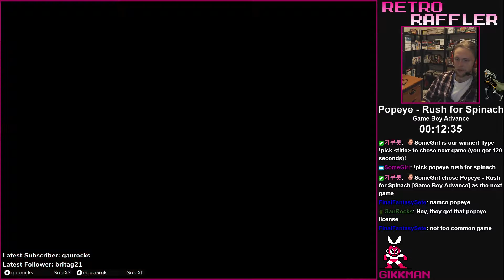Popeye - Rush for Spinach [GBA] || First Impression - (Retro Raffler)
Live on Twitch, viewers choose what retro game to play for 15 minutes at a time. Most of the time, I play the game for the first time, and gotta learn the game fast and see how far I can get. Retro Raffler, we call it!

Accepted consoles are (as of time of writing) NES, SNES, Gameboy, Gameboy Color, Gameboy Advance, Sega Master System, Sega Game Gear, Sega Genesis (Mega Drive), Sega 32X and TurboGrafx-16